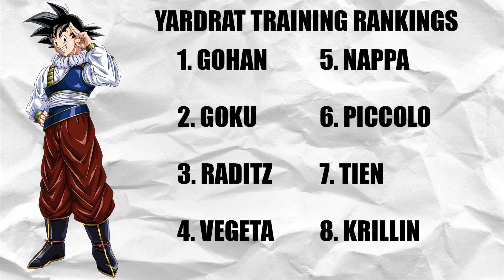What if GOKU was an ELITE SAIYAN? (Part 4)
Hope you enjoyed the Super Saiyan transformations!